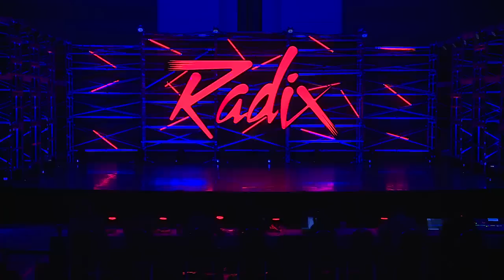Katie Couch - Sugar Pie Honey Bunch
9 years old • Jazz
Choreographed by Molly Long
Project 21

ATTENTION: Any dancer, parent, choreographer, or studio director interested in having their dance featured on DancingWithYT e-mail a link to download the video (not a YouTube link) to . Photos of the dance would be useful too! Thank you and keep dancing!!